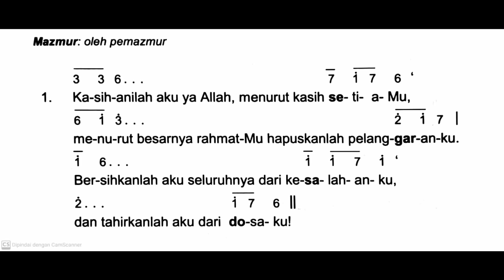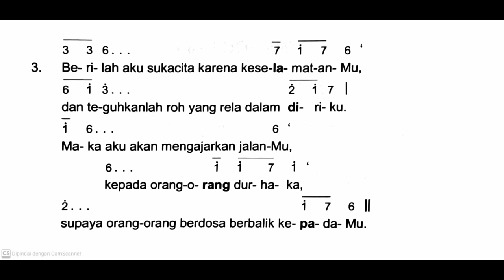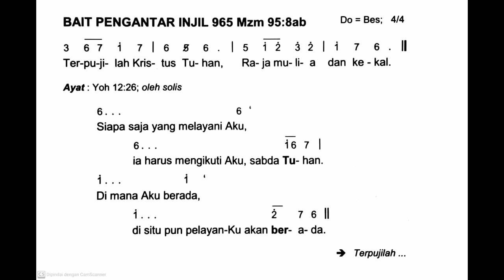[Edisi Baru] Minggu, 17 Maret 2024 - MINGGU PRAPASKAH V (Kelima) - Mazmur Tanggapan - Tahun B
Revisi:
Kata "keselamatanMu" pada ayat ke-3 dinyanyikan "keselamatanku". Harap diperbaiki sendiri ya pada waktu bertugas. Jika masih terdapat kesalahan lain, harap diperbaiki sendiri ya. Ini hanya referensi belajar saja.

Terima kasih bagi teman-teman yang sudah mampir dan mendukung channel ini. Shalom Aleichem!

Shalom!